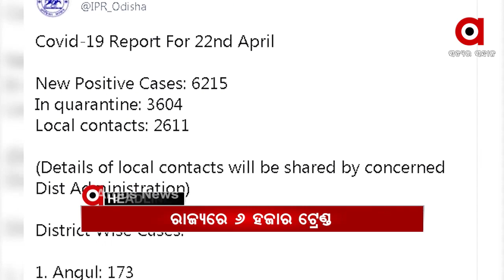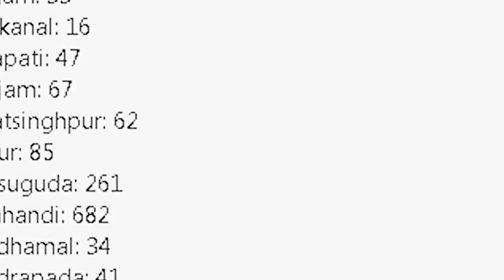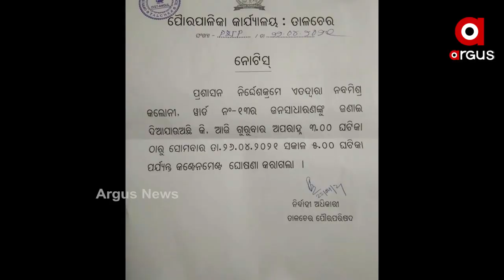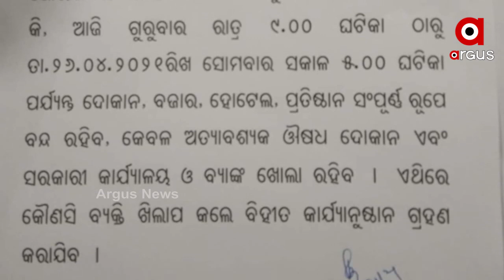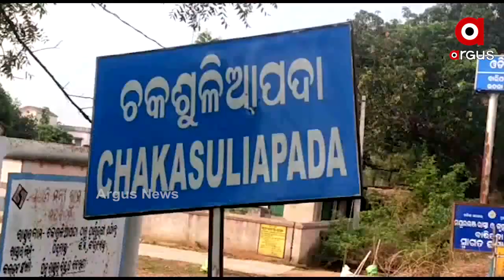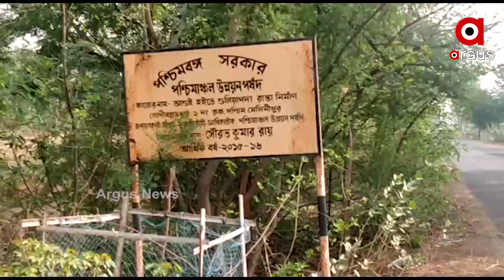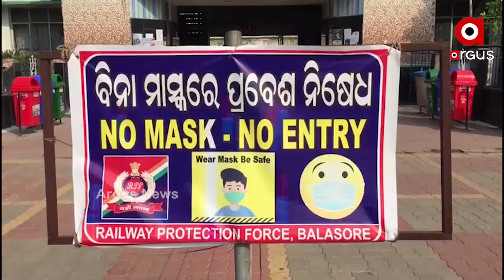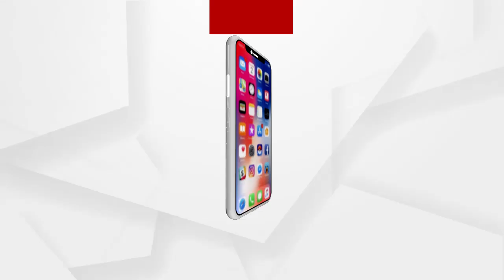Argus Update News 9am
Argus_Update – 9AM
--ରାଜ୍ୟରେ 6 ହଜାର ଟ୍ରେଣ୍ଡ
--ଅନୁଗୁଳ ସଟ୍‌ଡାଉନ୍‌
--5 ଚୋରା ବାଇକ ଜବତ